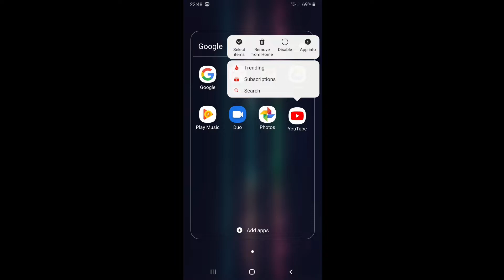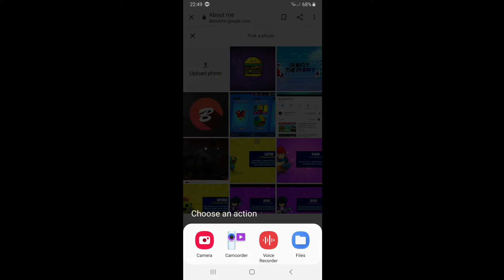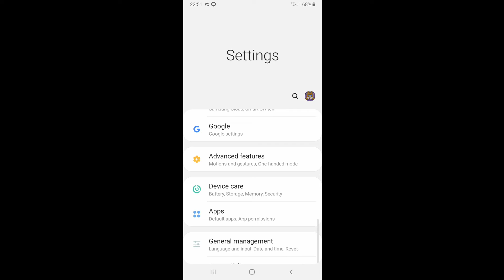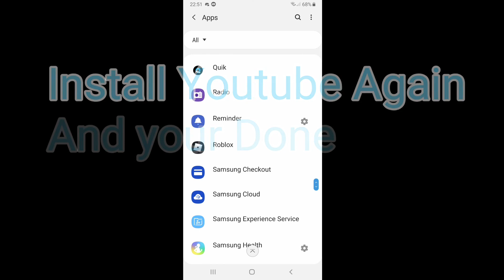How To Add Youtube Channel Art Or Icon On your Phone!